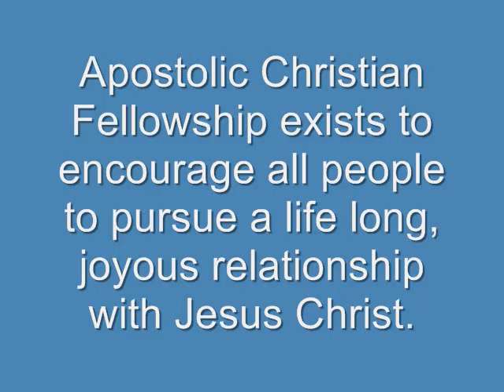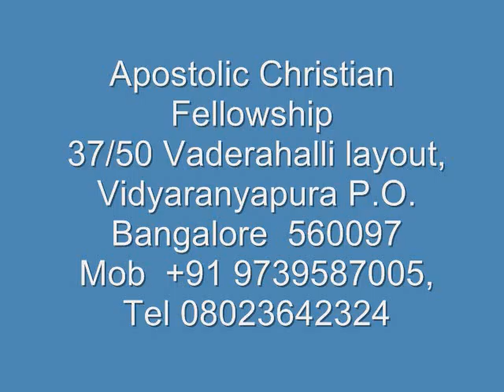Kannada Christian messages Ephesians 6:23,24 Peace with Faith